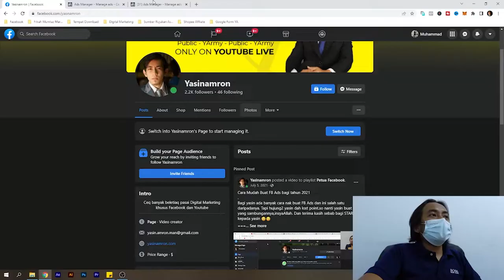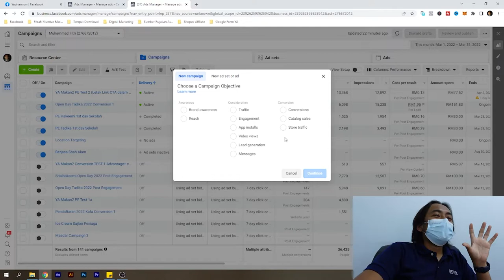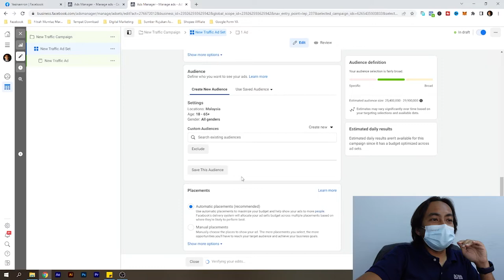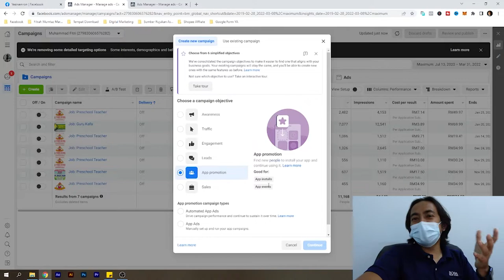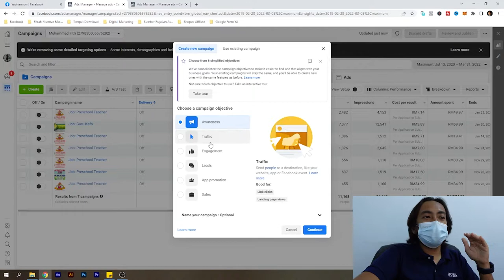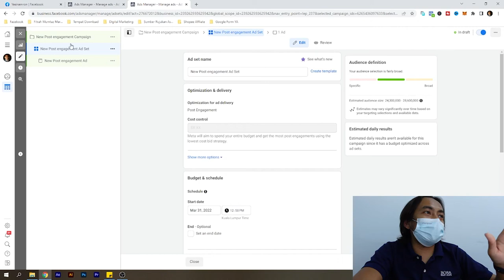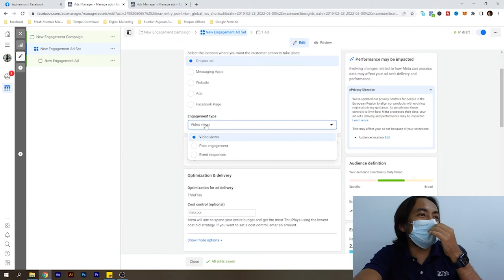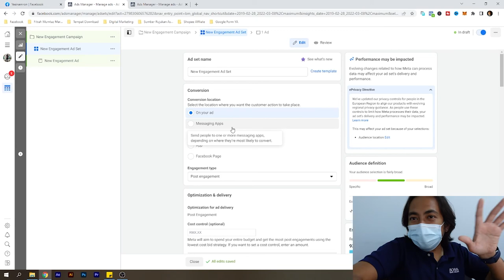Cara Mudah Buat Post Engagement guna Facebook Ads 2022 Interface Baru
Ini merupakan cara mudah buat Post Engagement menggunakan UI baru.

1-Live Private Session 2 kali/sebulan
2-Diskaun 10% merch,e-book,kelas
3-Ada support group facebook dan whatsapp

Boleh layari untuk lebih info tentang yasin.